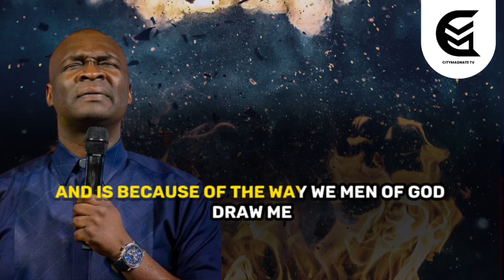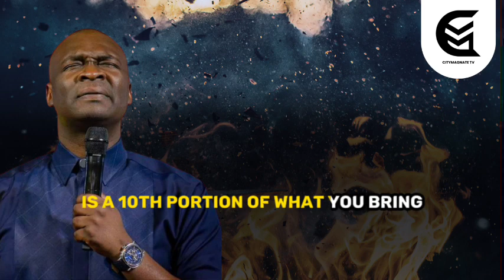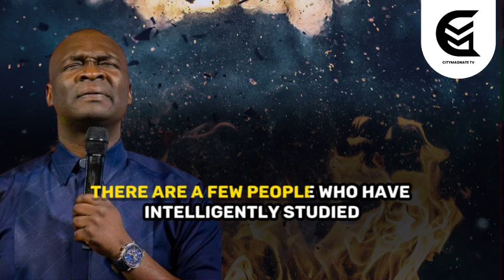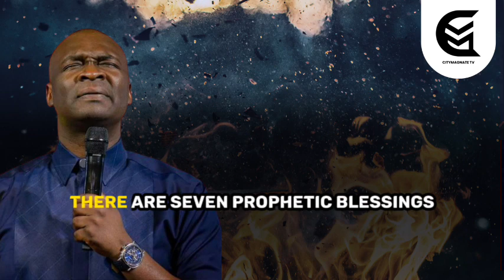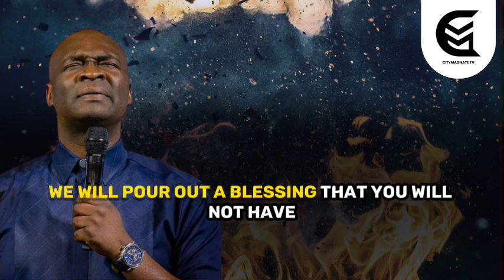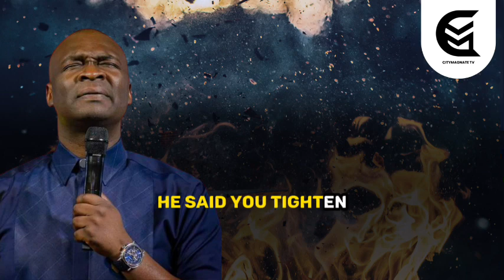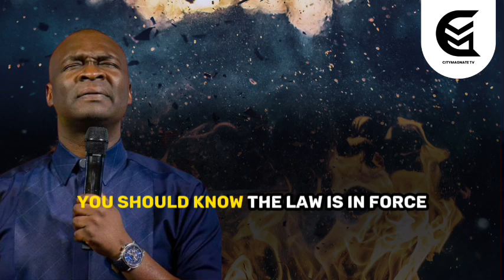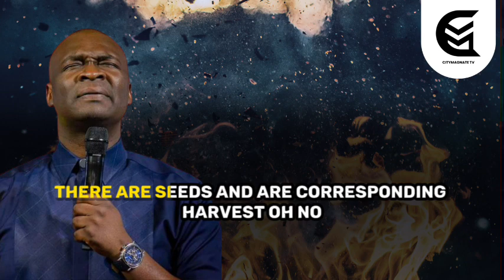DO THIS TO EXPERIENCE OPEN DOORS | APOSTLE JOSHUA SELMAN REVEALS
In this enlightening video, Apostle Joshua Selman, the esteemed pastor of Koinonia Global, reveals the transformative laws of open doors. If you seek to unlock divine opportunities, experience favor, and walk through open doors in your life, this message holds profound insights you don't want to miss.

Apostle Joshua Selman, renowned for his impactful teachings, expounds on the spiritual principles that govern open doors. Learn how to align yourself with God's divine plan, activate the power of prayer and faith, and overcome obstacles that hinder your progress.

In this empowering sermon, Apostle Joshua Selman shares biblical wisdom on cultivating a lifestyle of obedience, gratitude, and righteousness, which attracts divine favor and blessings. Discover how walking in alignment with God's laws opens doors that no man can shut.

Whether you're facing closed doors, seeking direction, or striving for breakthroughs, this message will equip you to understand the laws that govern open doors and position yourself for God's abundant blessings.

To easily get messages shared on this page, search for these:

apostle joshua selman live, apostle joshua selman praying in tongues

joshua selman
joshua selman message
koinonia abuja
Pastor George Izunwa audio messages
Apostle George Izunwa
Apostle George Izunwa sermons
Apostle George messages
George Izunwa 2023